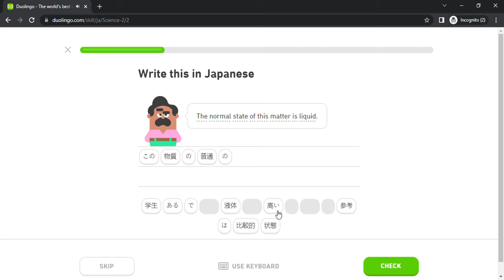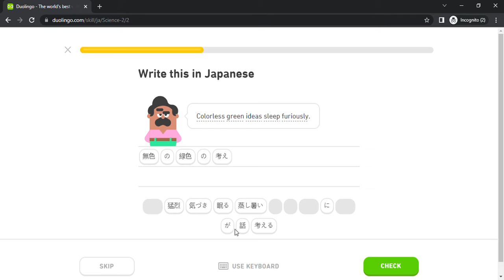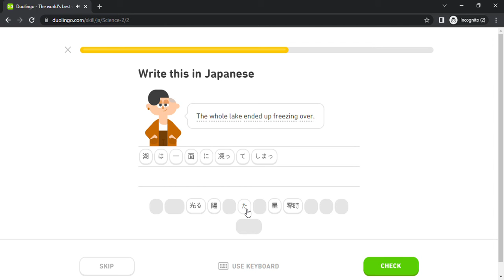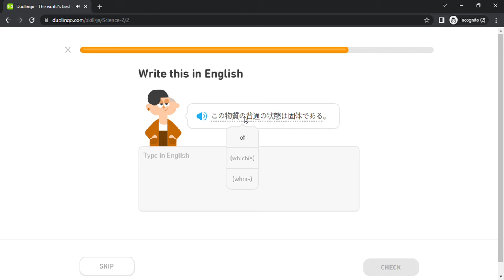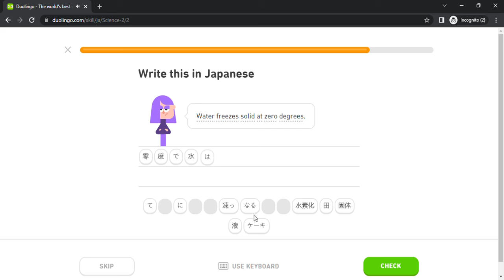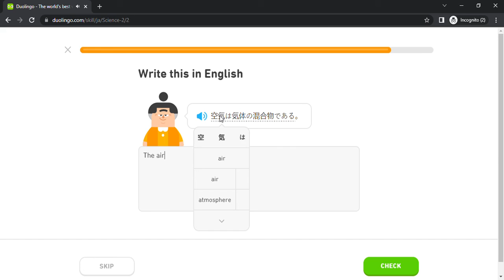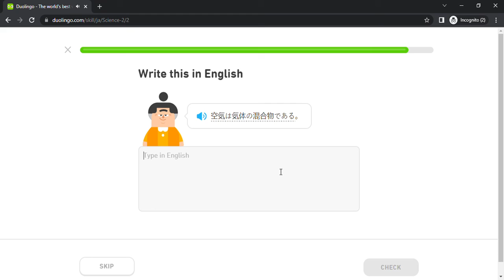Duolingo #2163 Japanese - English (Part 17 - Science 2)